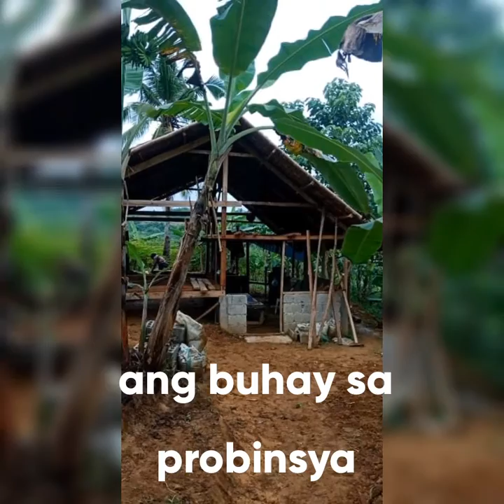Buhay probinsya! Mahirap man masaya parin!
Ganito ang buhay saamin Bayan dto sa Samar(Waray ang salita namon kun ikaw ay taga SAMARNON)